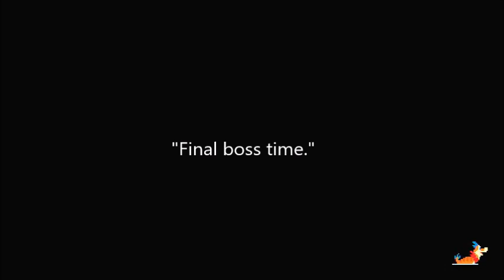100%ing Bowser's fury. (63/100)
Here is this episode of I need to sleep instead of gaming,  Staring :  Me.

and I will hopefully finish this series during this year.